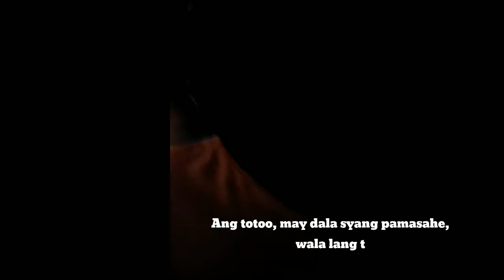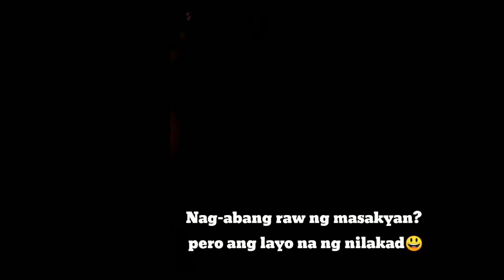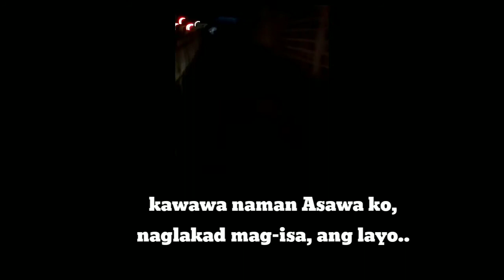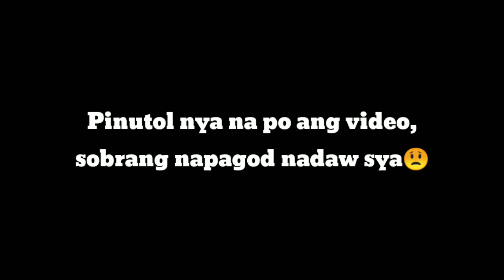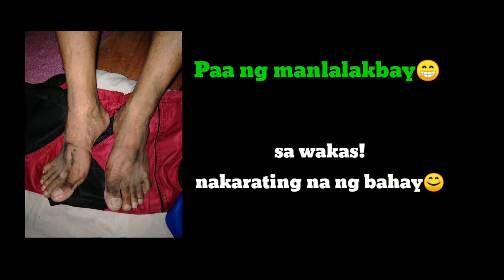NAGLAKAD SI DODONG MULA PASIG HANGGANG TANYAG.